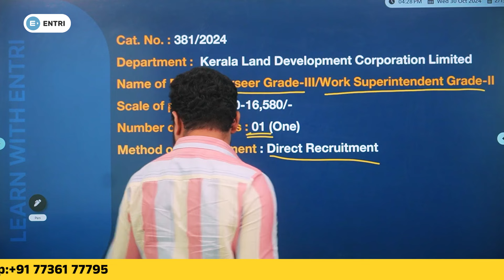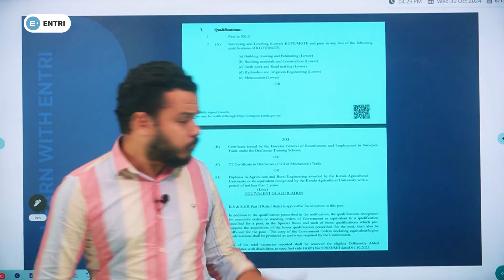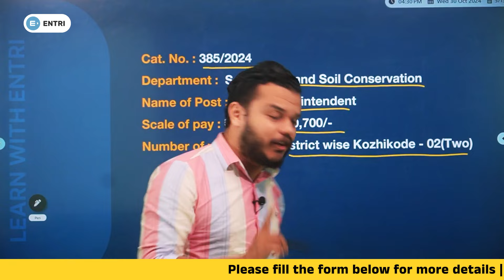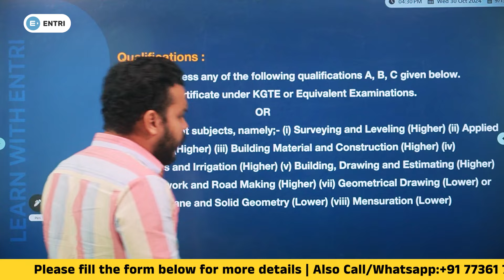Latest Kerala PSC Technical Exam Notification | OVERSEER GRADE III | WORK SUPERINTEND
Stay updated on the latest Kerala PSC Technical Exam Notification for January. Don't miss out on this important information for your upcoming exams!

In  this video shad miss explains upcomming exams .

💬Lets discuss about Technical  Course : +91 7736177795